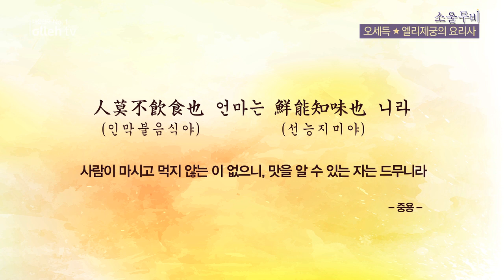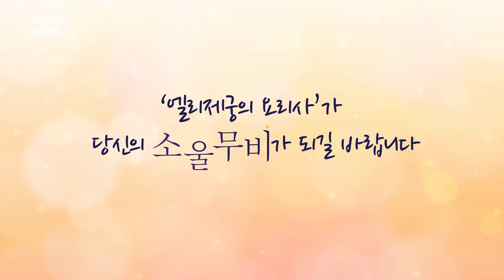[올레 tv 스타 인터뷰] 셰프 오세득의 소울 무비 - 앨리제궁의 요리사